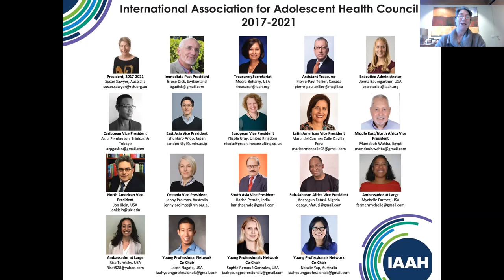IAAH Session Introduction at the 2021 SAHM Conference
IAAH president, Professor Susan Sawyer's welcome address at the 2021 Society for Adolescent Health and Medicine conference.